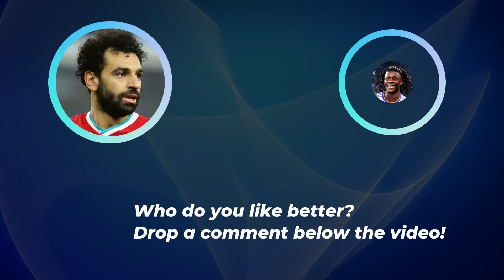SALAH vs CAMAVINGA ⚽ ALL STATS 2022 📊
Mohamed Salah (Liverpool FC) vs Eduardo Camavinga (Real Madrid)

All Salah vs Camavinga statistics until 2022 📊

✅ Seasons played
✅ Matches played
✅ All minutes played
✅ Goals
✅ Goals / match
✅ Assists
✅ Assists / match
✅ Sellow cards
✅ Red cards

Chapters ⌛

Salah vs Camavinga - 00:00
Whose performance is better? - 00:08
Who won more trophies? - 02:47
Let's look at some basic facts - 03:14